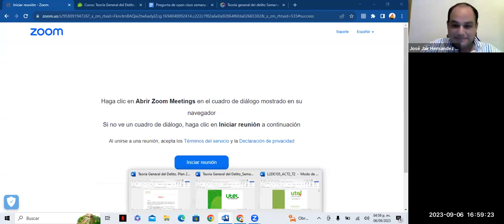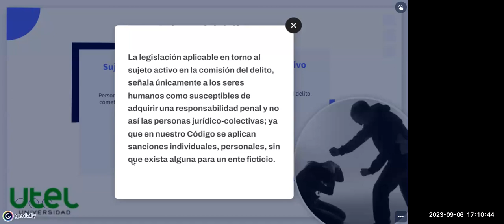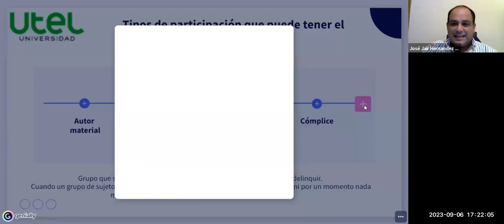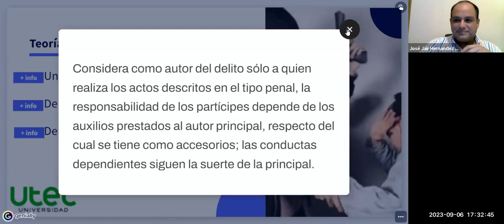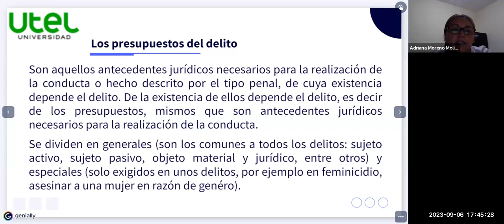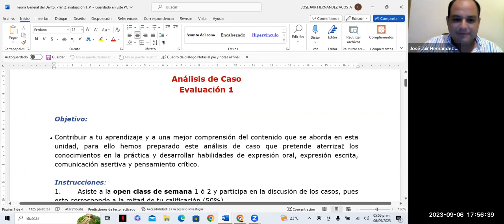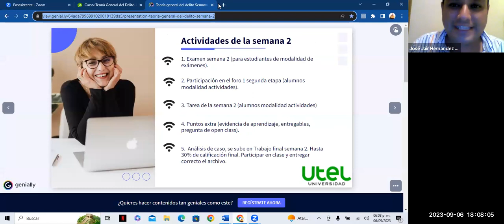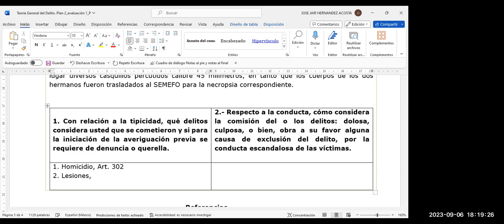Unidad 2. Sujetos y objeto del delito